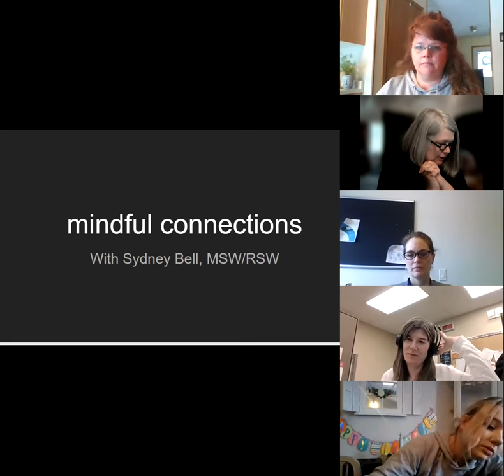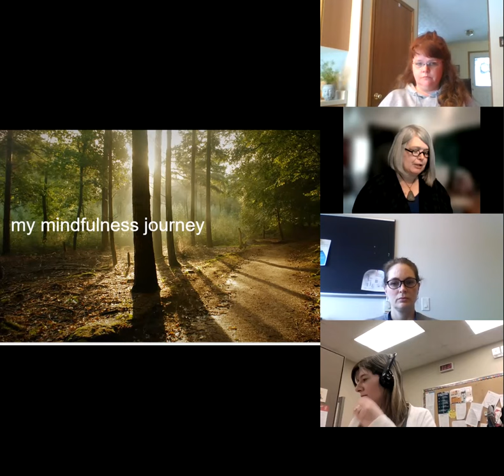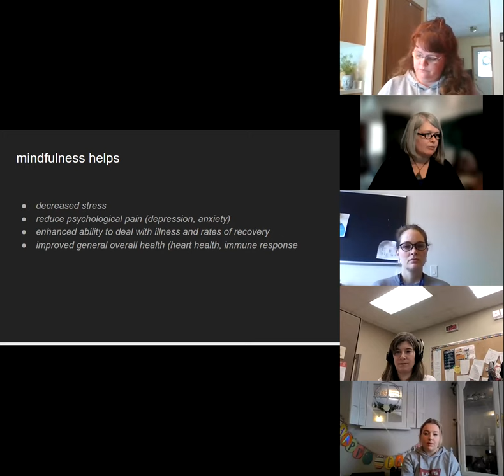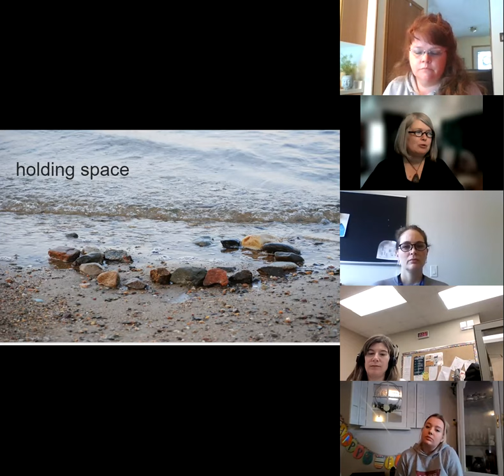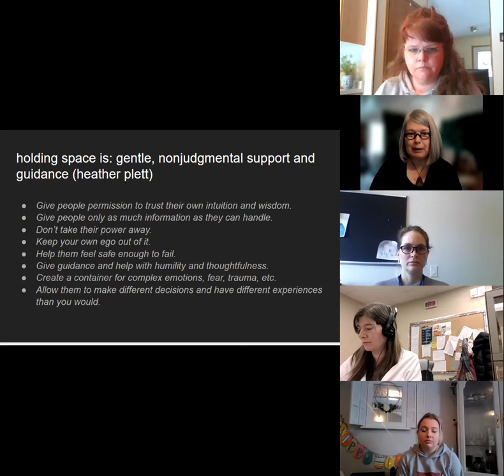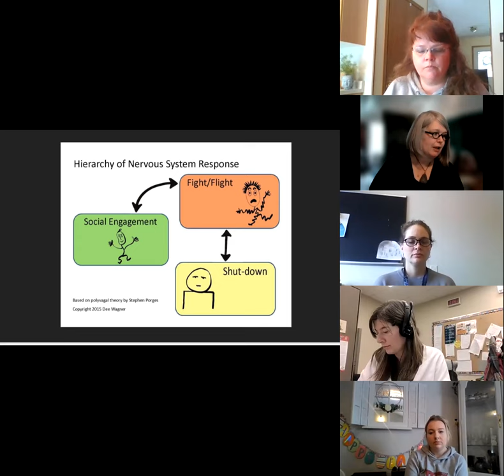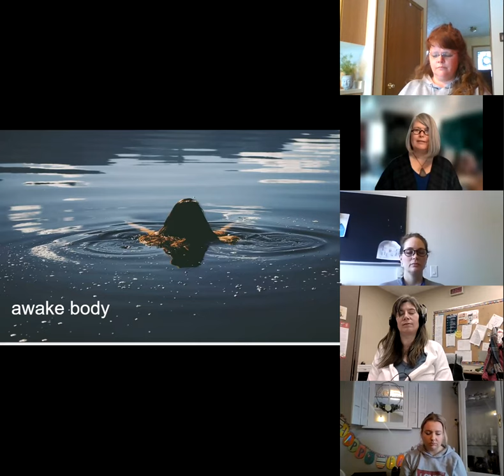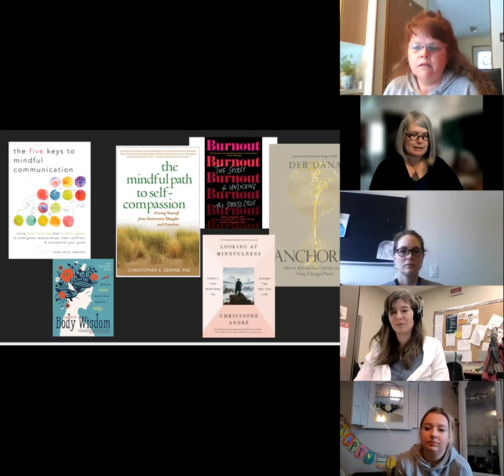Mindful Connections - Holding space for Yourself and Others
March 30th, 11 - 12 EST
Presented by: Sydney Bell
Join Sydney to explore ideas and practices that bring mindfulness to our work with people in CAPC/CPNP Programs.   The ancient art of mindfulness has been practiced for over 2,500 years to address and/or alleviate human suffering. The basic skills of mindfulness focus on three areas, including focusing attention, open monitoring and compassionate acceptance.  Becoming a mindful practitioner/service provider opens us to the art of walking “with” our program participants experientially, fully present and with enhanced awareness. This webinar will offer space to explore how we can move in the direction of becoming a mindful-based practitioner/service provider and create a greater openness in how we sit and be with the people we work with. The art of mindfulness starts within us first before we can share it with others.